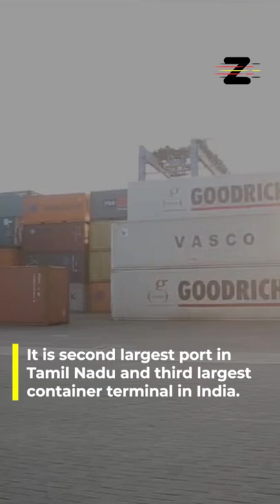Third largest container terminal in India- VOC Port, Tuticorin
V.O. Chidambaranar Port Authority is a port in Thoothukudi, Tamil Nadu
It was declared as the 10th major port of India on 11 July 1974.
It is second largest port in Tamil Nadu and third largest container terminal in India.
The Port registered 7% increase in cargo traffic to 34.12 million Tonnes, in FY 2021-22.
VOC Port is the fastest growing Port in Tamil Nadu, growing parallelly with the Indian Economy.